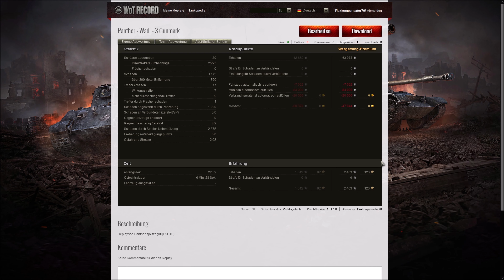Panther - Wadi - 3.Gunmark - Panzerass - Aufklärer - Unterstützer - 5550 komb. Dmg - 1642 Base XP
Gastreplay vom spezzeguti [B2UTE] aus der Facebookgruppe W.o.T. Germany

im Platoon mit Papa_ami mit der M44